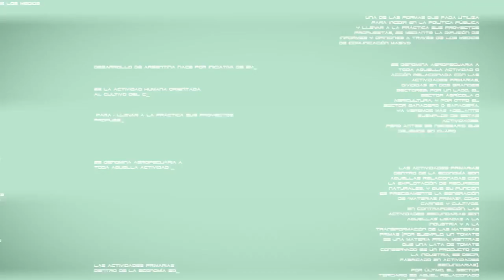1 Jornada provincial de Agricultura Periurbana Córdoba Producción Sociedad Medioambiente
ProCampoTV